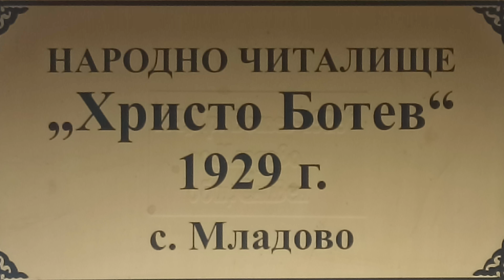Кукерска група при НЧ "Искра-1932" с. Калояново / "Посрещане в дома , заораване и засаждане"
Кукерската група при Народно читалище "ИСКРА-1932" , с Калояново община Сливен отново със силно автентично представяне , представяйки пред публиката и  професионалното жури в състав: председател - доц. д-р Владимир Демирев, фолклорист и етнолог към БАН, и членове - уредникът в отдел „Етнография“ в РИМ „Д-р Симеон Табаков“ - Сливен , Добринка Славова и етнографът Динка Ангелова от Регионалния исторически музей в Ямбол традиционните български дейности "Посрещане в дома , заораване и засяване"

Димитър Божков
🔴ЛИНКОВЕ КЪМ СОЦИАЛНИТЕ  МРЕЖИ:
✅Профил във Facebook:
Ако желаете да се свържете с мен , може да го направите като ми пишете на лично съобщение във Фейсбук профила , отговарям също и в Истаграм.
Може да ми пишете и на адрес :
Кукерская группа Народного общественного центра «ИСКРА-1932» при Калояновском муниципалитете г. Сливен, опять же с весьма аутентичной презентацией, представила зрителям и профессиональному жюри в составе: председатель – доцент доктор Владимир Демирев, фольклорист и этнолог. в БАС, а члены - редактор отдела "Этнографии" РИМ "Доктор Симеон Табаков" - Сливен, Добринка Славова и этнограф Динка Ангелова из Краеведческого музея в Ямболе традиционные болгарские мероприятия "Добро пожаловать в дом, пахать и сеять»
The cookery group at the People's Community Center "ISKRA-1932", with Kaloyanovo municipality of Sliven, again with a highly authentic presentation, presenting to the audience and the professional jury consisting of: chairman - associate professor Dr. Vladimir Demirev, folklorist and ethnologist at the BAS, and members - the editor in the "Ethnography" department at RIM "Dr. Simeon Tabakov" - Sliven, Dobrinka Slavova and the ethnographer Dinka Angelova from the Regional History Museum in Yambol the traditional Bulgarian activities "Welcoming into the home, plowing and sowing"
Die Kukersgruppe im Volksgemeinschaftszentrum „ISKRA-1932“ mit der Gemeinde Kaloyanovo in Sliven präsentierte sich wiederum mit einer äußerst authentischen Präsentation vor dem Publikum und der Fachjury, bestehend aus: Vorsitzender – außerordentlicher Professor Dr. Vladimir Demirev, Volkskundler und Ethnologe am BAS und Mitglieder - der Redakteur in der Abteilung "Ethnographie" am RIM "Dr. Simeon Tabakov" - Sliven, Dobrinka Slavova und die Ethnographin Dinka Angelova vom Regionalgeschichtsmuseum in Yambol die traditionellen bulgarischen Aktivitäten "Willkommen im Haus, Pflügen und Säen“
ピープルズ・コミュニティ・センター「ISKRA-1932」の料理グループは、スリヴェン市カロヤノヴォ市と協力し、再び非常に本格的なプレゼンテーションを行い、聴衆と専門の審査員にプレゼンテーションを行った。 BASのメンバー、RIMの「民族誌」部門の編集者「シメオン・タバコフ博士」、ヤンボル地域歴史博物館のスリヴェン、ドブリンカ・スラヴォワ、民族学者ディンカ・アンジェロワによる伝統的なブルガリアの活動「家へようこそ、耕して種を蒔く」